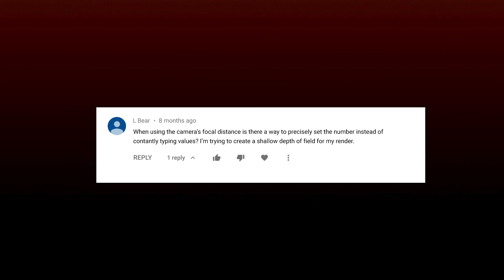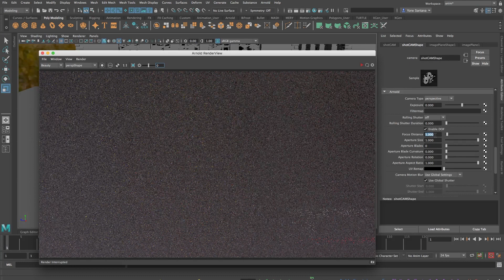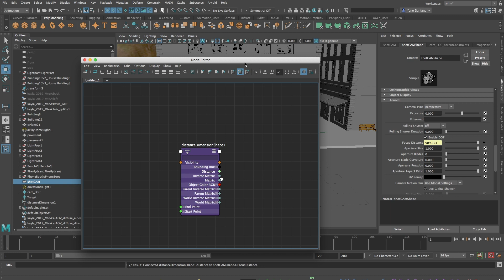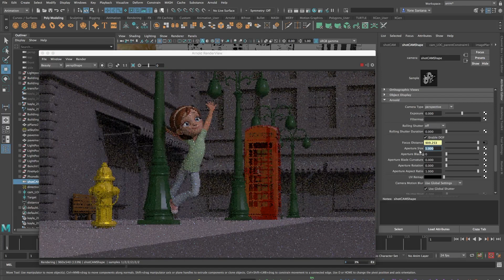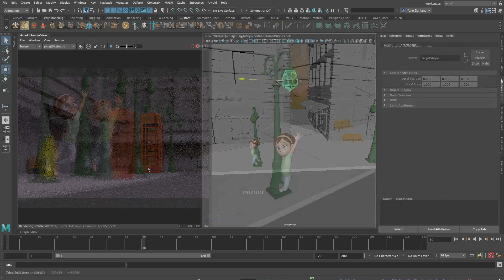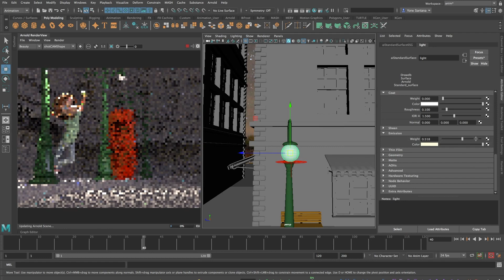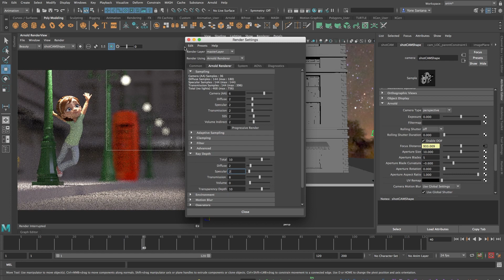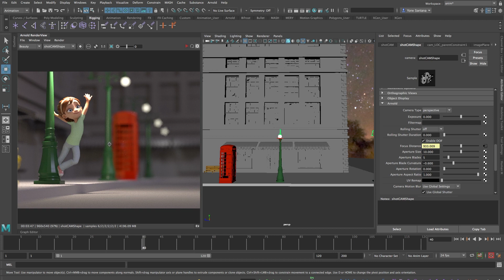Maya Q&A - Arnold Depth of Field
A really simple way of adding depth to your renders by blurring the background. Simple yet effective. I'll be setting up an automated way of making sure your focus is always in the right place.